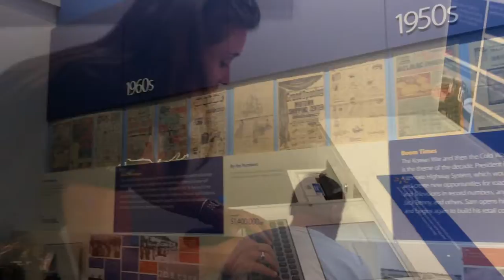JASLostSprings: The Walmart Museum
After setting up the course for JASLostSprings, AJGA staff had the chance to visit the Walmart Museum in Bentonville, Arkansas, the founding site of the Walmart retail company.